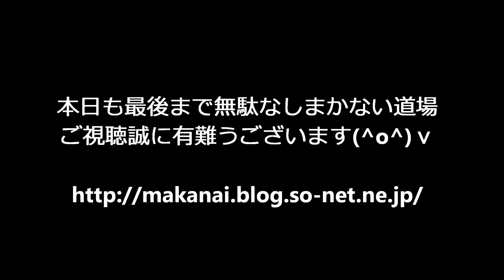「オーロラソース」作り方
これ一つでサラダ！お魚！お肉料理まですべて網羅！特に野菜スティック、お好み焼きに付けて食べると最高でございます。マヨネーズとケチャップ用意してね(^o^)ｖ「オーロラソース」作り方 ​ @無駄なし！まかない道場（MAKANAI DOUJYOU) ​